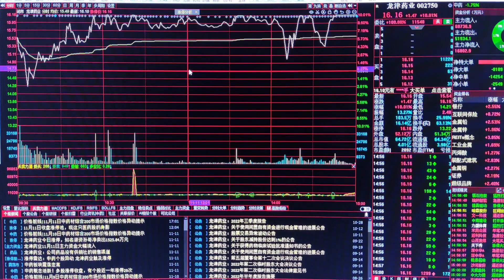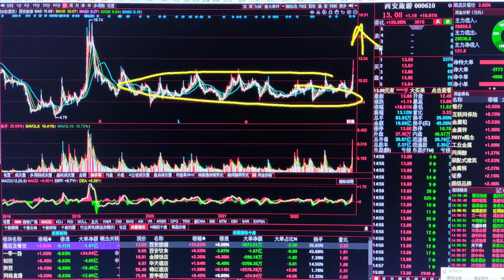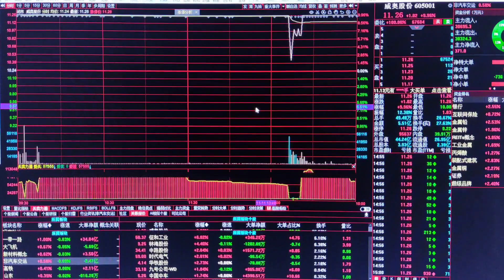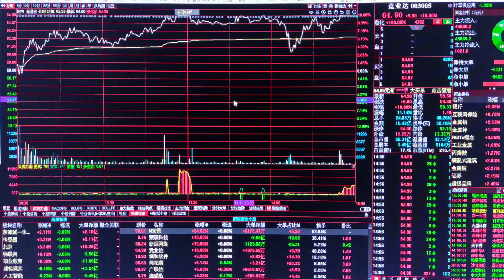股民注意了，天鹅大妖被关黑屋，下周市场的焦点又会在哪里呢？